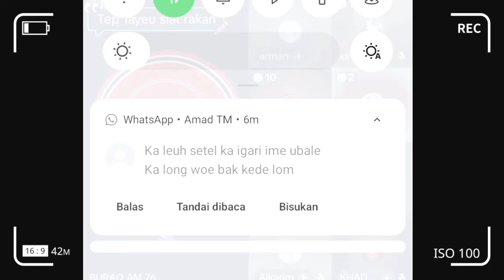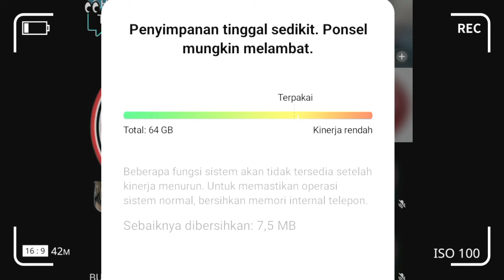Kombatan Gam Aceh Timur Pulang Seribu Seujata Ke Aceh Untuk Lanjutkan Perjuangan Aceh Diskusi Panas